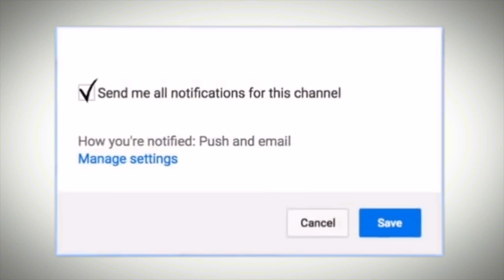TOP 5 NECK PAIN RELIEF EXERCISES | Harjit Kaur - MPT Physiotherapist | Dr.Education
* 1 year in Medical ICU.
* 1 year in Emergency & Casualty.
* 3 months each in Surgery, Neurology, Pediatrics and Family medicine.

Thanks & Regards
Dr.PARAMJEET SINGH